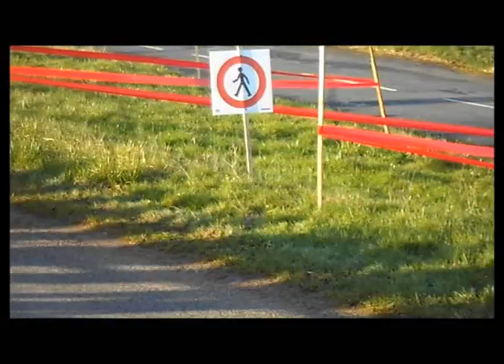JEAN MARIE CUOQ